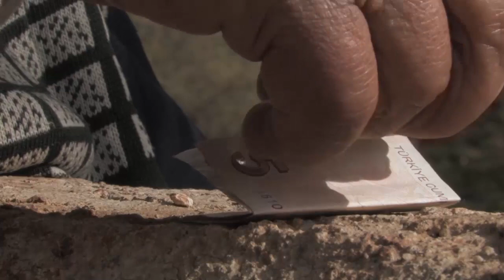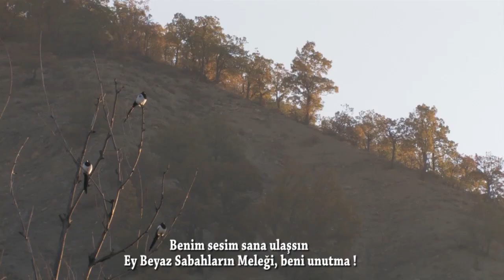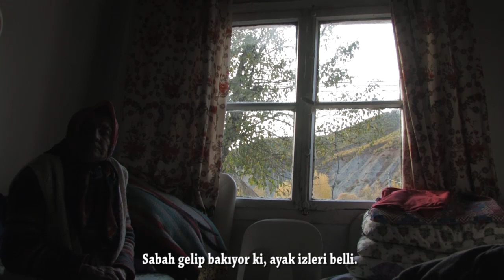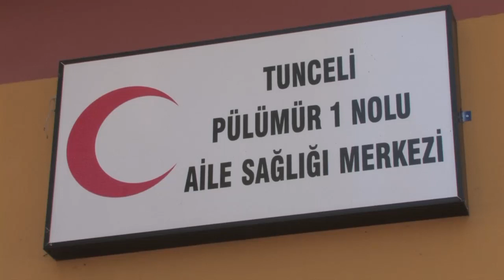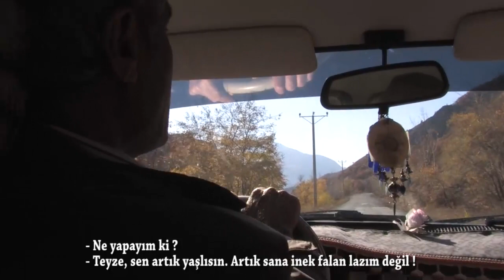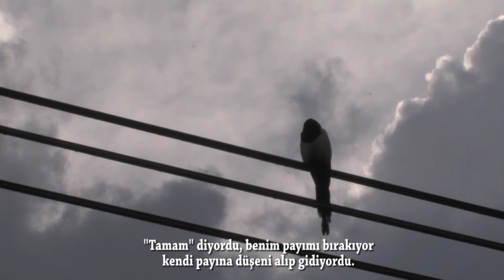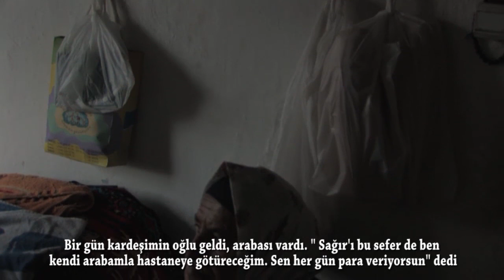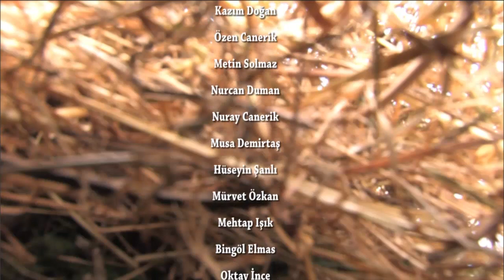Was Belgeseli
Was Belgeseli, filmde yer alan bir diyalogun verdiği rahatsızlıktan dolayı geri çekilmişti. O bölüm kaldırıldıktan sonra tekrar yayınlandı.